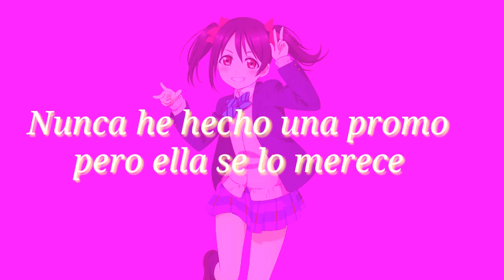Promoción🌸 Leer des.. por favor